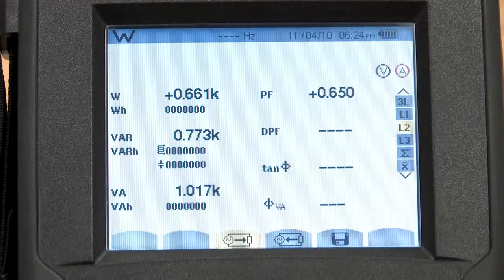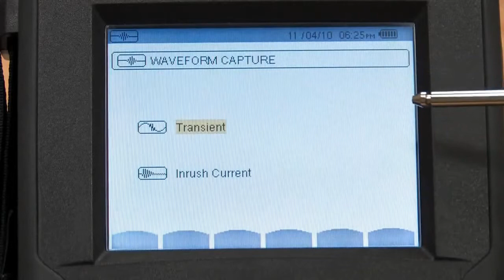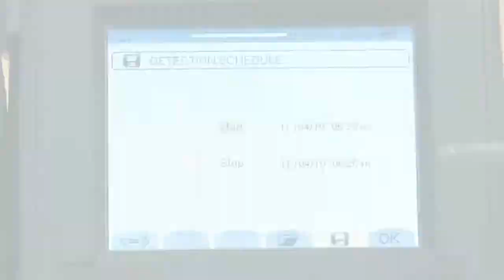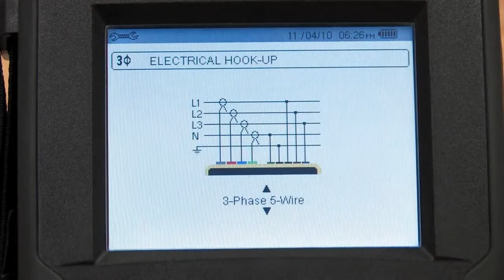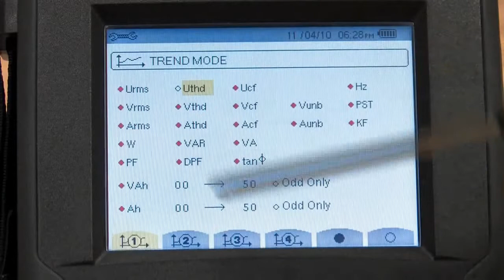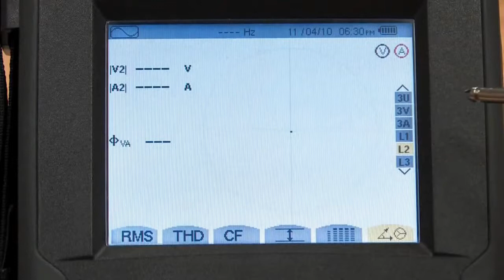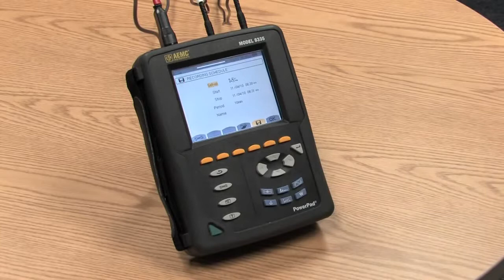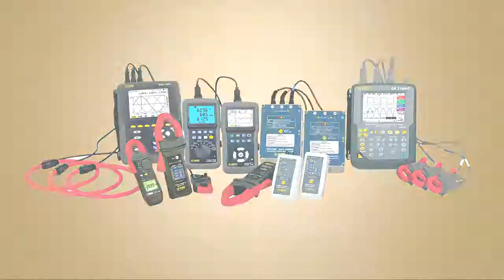Анализатор электроэнергии Chauvin Arnoux C.A 8335